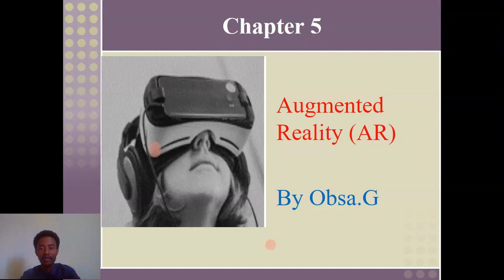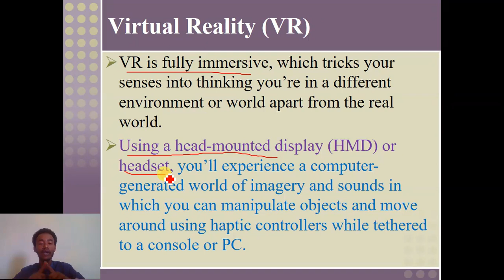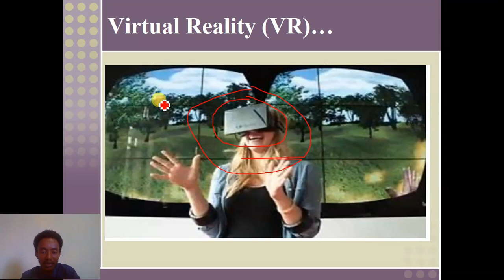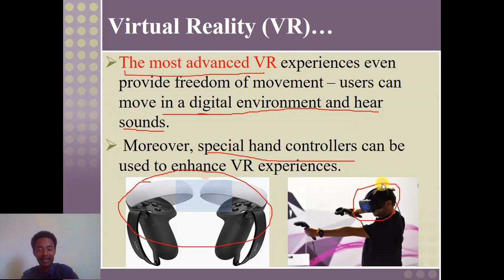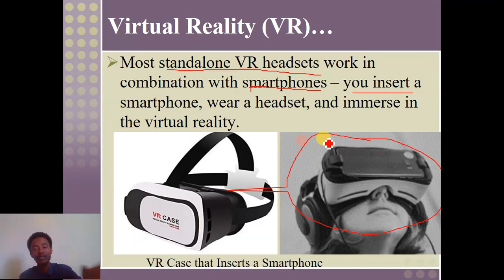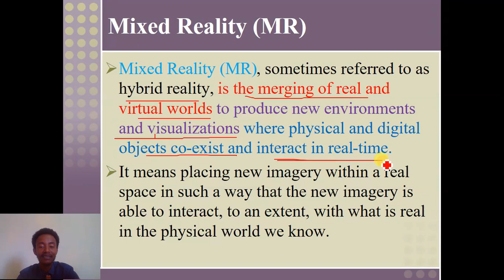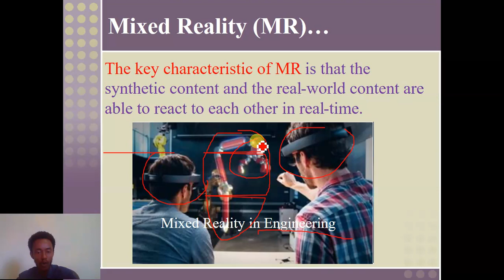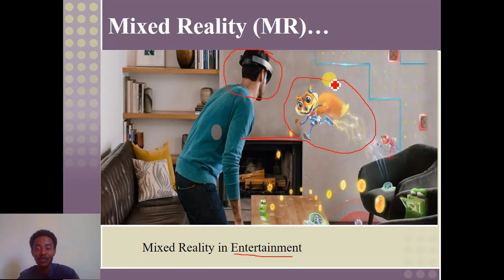Introduction to Emerging Technology || Virtual Reality (VR) & Mixed Reality (MR) Chapter 5 part 2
This  Emerging technology chapter 5 part 2 you will learn  Virtual Reality (VR) and  Mixed Reality (MR). at the end of this tutorial you will be aware about what virtual reality is about and mixed reality is about. finally you will be able to differentiate the Virtual reality from the mixed reality.

Augmented Reality#(AR)
Virtual Reality#(VR)
Mixed Reality#(MR)